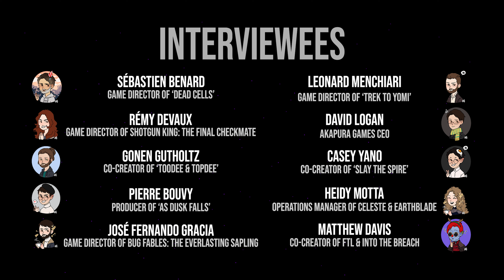Celeste, Social Media & Bookkeeping - Interview with EXOK Operations Manager Heidy Motta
Made for the Indie Game Development Lecture Delivered in 2024.
Thank you, Heidy, for being awesome and joining me for this interview.